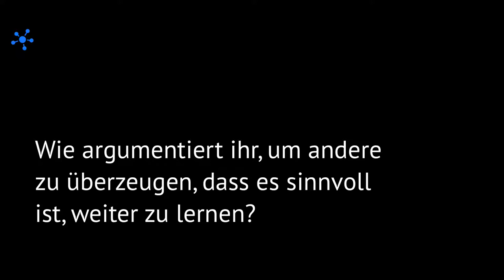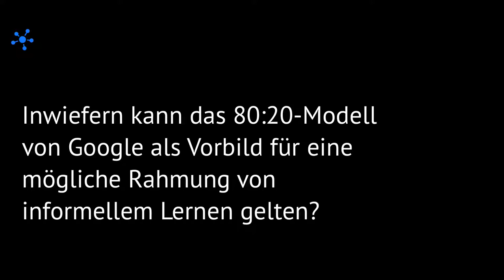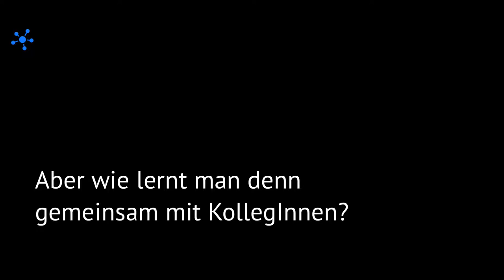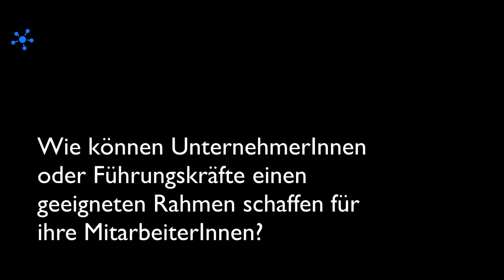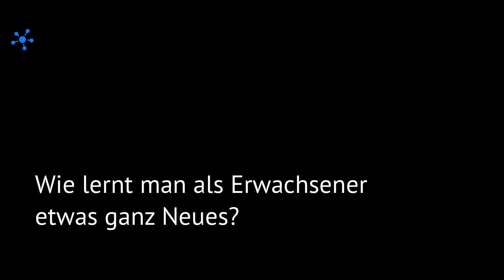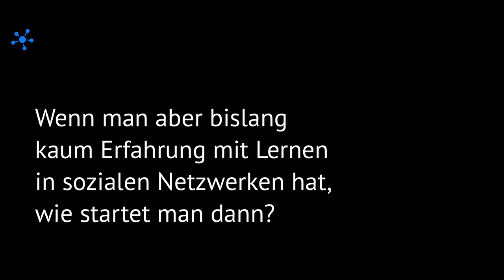Interview mit Ellen Trude & Joachim Niemeier